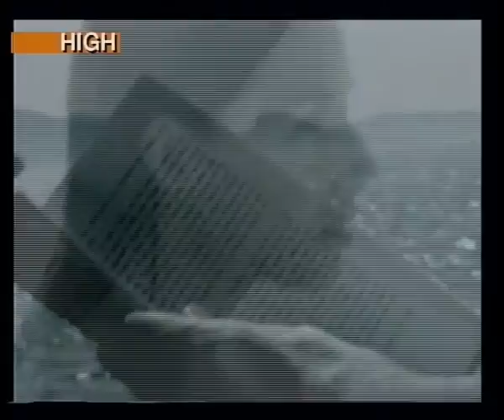ΟΡΦΕΑΣ ΠΕΡΙΔΗΣ - ΥΛΑΓΙΑΛΗ (VIDEOCLIP)